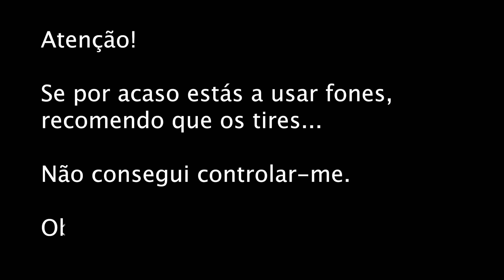Troféu Joaquim Agostinho - Ep4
International athlete from Portugal
Representing Sport Lisboa e Benfica

Pb's:
800m - 1:49.10
1500m - 3:37.16 (5th portuguese all time)
3000m - 8:04.49 indoor